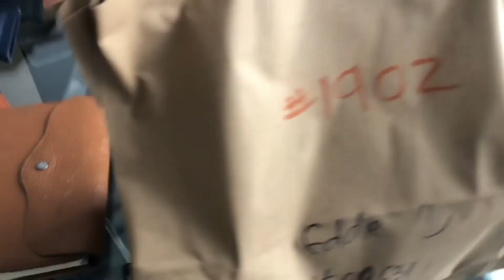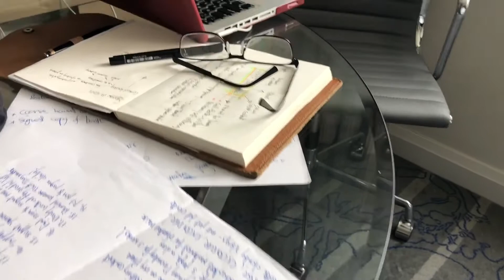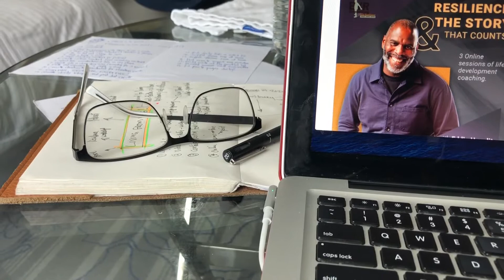QUARANTINE! Eddie Hypolite - Making My Way Home: Quarantine Day 8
Chronicles of my journey back to Australia and through quarantine!

Day 8 of 14 in Quarantine.

TODAY.

Celebrating 7 days to go. Big up man like Phil. Telling the story that counts.